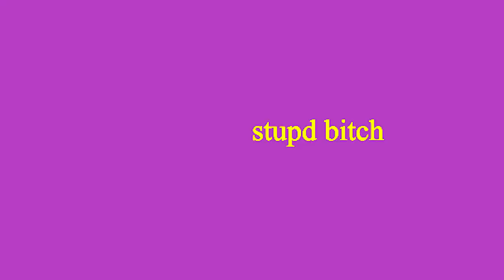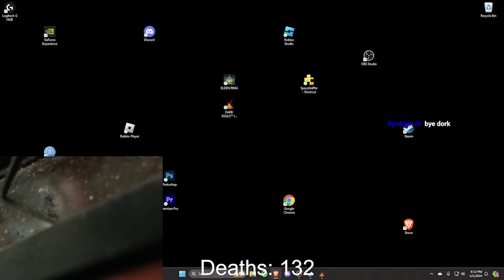Dark Souls 2 Drowning My Eggo (u know the waffle, I donut eat em but the joke i thought it is be ok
WE'RE NACK WITH VIDEOS HOLY MOLEY ALL FROM MY ABSENCESE.

AN EPIC GAMER JOURNEY FILLED WITH WONDERFUL YTP (YOUTUBE POOP) TYPE HUMOR. HUMOUROUS EVEN. I REACTION WITH HATE-FILLED GAMER RAGE. FUNNY MEMES IN-BOUND. UNLOCKED AND UNLOADED.